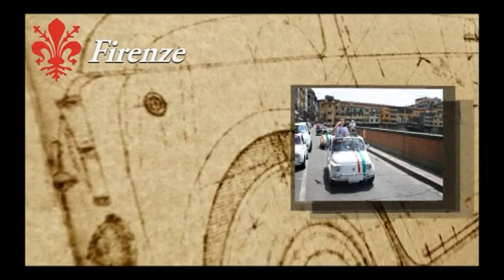INTRO CINQUINO.IT.avi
SIGLA INTRO 2013